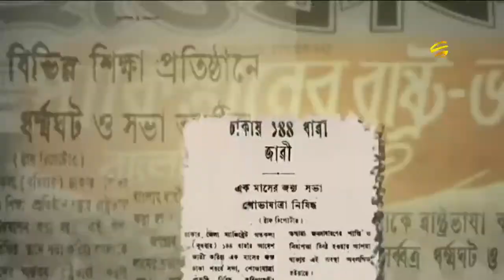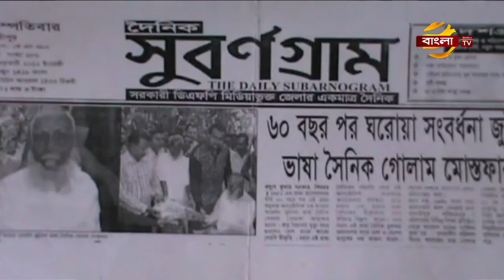জনমত | Talk Show | EP 29 | 23/02/2018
Talk Show: Jonomot / জনমত
Episode: 29
Date: 23/02/2018

Jonomot is a Bangla TV talk show program produced and broadcasted by Bangla TV.